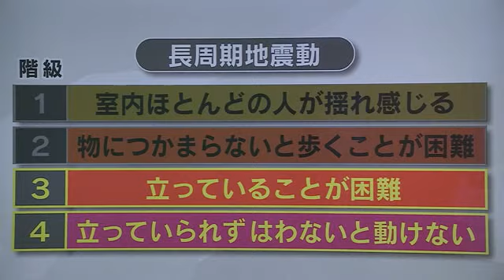高い建物を“長く大きく”揺らす「長周期地震動」 南海トラフで想定される影響は？ 専門家に聞く【大分】 (23/02/10 11:00)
大地震が予測される時に発表される「緊急地震速報」が、２月から変わりました。
これまでは最大震度５弱以上と推定された地震の際、震度４以上が予想されるエリアが発表されていました。

そこに２月から、「長周期地震動」という新たな情報が加わることになりました。
文字通り「長い」「周期」の揺れのことで、特にマンションなど高い建物にいる人に関係する情報です。

専門家に聞きました。

高い建物を大きく揺らす「長周期地震動」

長周期地震動は、大きな地震で生じるゆっくりとした周期の長い揺れのことです。
震源から遠く離れた地点まで伝わり、高層ビルなどを大きく長く揺らす特徴があります。

ーー地震の揺れについて研究している、広島大学の三浦准教授に聞きました。

こちらは、長周期地震動を視覚的にとらえるための模型です。
地面に見立てた板の上に、重心が異なる金属の板が取り付けられています。
左側が高層マンション。右側は低い建物というイメージです。

比較的、規模の小さい地震の場合、地面は小刻みに揺れます。
低い建物は大きく揺れますが、高い建物の振れ幅はそれほど大きくありません。

しかし、大きくゆっくり揺れる長周期地震動が発生すると…。

ーー広島大学　三浦弘之 准教授
「地面がゆっくり揺れるということになるので、こういう風に揺れることになります。そうすると、高層の建物の方の揺れやすい周期に一致して共振という状態になる。高層の建物が大きく揺れるということになります」

気象庁によると、１４階建て以上の建物は長周期地震動の影響を受けやすいということです。

２０１１年の東日本大震災では、震源の宮城県沖からおよそ７００キロ離れた大阪でも高層ビルが大きく揺れたということです。

南海トラフでは「階級３・４」の揺れ予想

マグニチュードが大きな地震ほど長周期地震動が発生しやすいため、マグニチュード９クラスが想定される南海トラフ巨大地震では、広い範囲で長周期地震動の影響が及ぶおそれがあります。

長周期地震動の揺れは、通常の震度とは別の４段階の階級で示されます。
２月から緊急地震速報の対象となっているのは、階級３と４が予測される地域です。

階級３は「立っていることが困難」な揺れ。
４は「床をはわないと動くことが出来ず、固定していない家具の大半が移動したり倒れたりする」という揺れです。

南海トラフ巨大地震では広い範囲で階級３から４の揺れが起こると想定されています。

高い建物にいる人は棚など倒れる恐れのあるものを固定しておくなど、日頃からの備えが大切です。